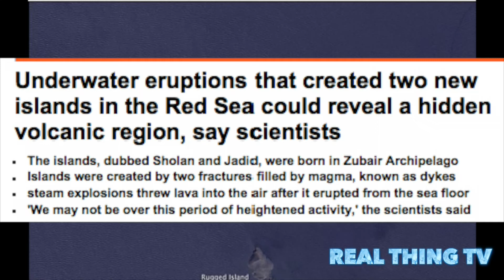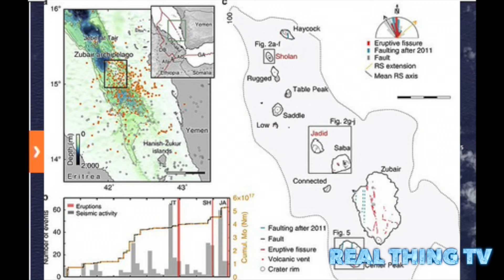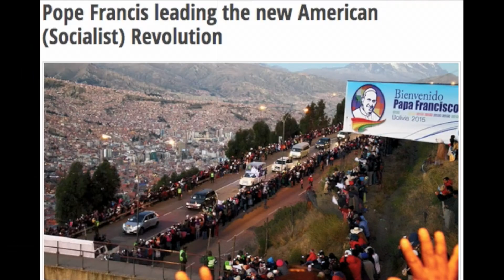Underwater eruptions that created two new islands in the Red Sea could reveal a hidden volcanic regi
Underwater eruptions that created two new islands in the Red Sea could reveal a hidden volcanic region, say scientists
The islands, dubbed Sholan and Jadid, were born in Zubair Archipelago
Islands were created by two fractures filled by magma, known as dykes
steam explosions threw lava into the air after it erupted from the sea floor
'We may not be over this period of heightened activity,' the scientists said.

Geologists have been gaining an unprecedented insight into Earth's crust after two volcanic islands recently emerged in the Red Sea.
The new islands, dubbed Sholan and Jadid, were born in the Zubair Archipelago between Africa and the Arabian Peninsula in 2011 and 2013 respectively.
Scientists claim the tectonic activity that formed these islands could reveal a previously unrecognised volcanically active zone in the region.

'Earthquake activity has been affecting the southern Red Sea for decades, suggesting the presence of a magmatically active zone that has previously escaped notice,' they wrote.
The formation of volcanic islands along mid-ocean ridge systems is still not well understood, the researchers added.
Beneath the Red Sea is a huge crack in the Earth's crust, known as a rift, where the African and Arabian tectonic plates are moving apart at the rate of around 0.4 inches per year.
Sometimes, however, the rift moves apart suddenly – and geologists believe the latest volcanoes may have been the product of one of these events.
An event similar to this took place in 2005, in nearby Afar, Ethiopia, where lava flows appeared in a rift region following an earthquake.

The segment of the plate boundary that goes on land in Afar has been looked at as the main boundary,' Sigurjón Jónsson, a geophysicist at the King Abdullah University of Science and Technology in Thuwal, Saudi Arabia, told LiveScience.

But this new activity tells us the other branch in the Red Sea is still quite active. We will have to follow it in the years to come and see how it continues.'
The researchers used remote sensing techniques to show how the two islands were created by two fractures filled by magma, known as dykes.
The magma-filled cracks are at least 6 miles long. The islands, meanwhile, are around 0.6 miles wide, the researchers reported the journal Nature Communications.
They were formed when steam explosions threw lava into the air after it erupted from the sea floor. Sand-size lava fragments built up the islands, which over time, transformed into hard rock.
'We may not be over this period of heightened activity,' Jónsson told LiveScience.
'If you look at all these swarms, we think the area was undergoing a rifting episode for a period of several years or more.'
He added that the islands that appeared as a result of this volcanic activity will likely 'last for centuries'.